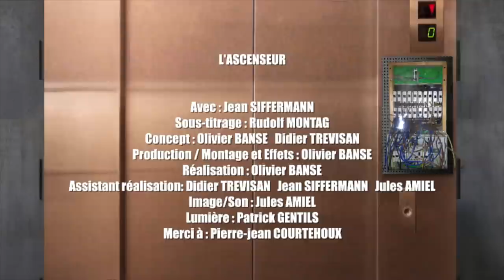L'ascenseur la Chaise électrique #3 ( The electric chair )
Attention 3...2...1 TRES BONNE ANNEE A TOUS!! ( Attention, 3,2,1 HAPPY NEW YEAR TO ALL !!)